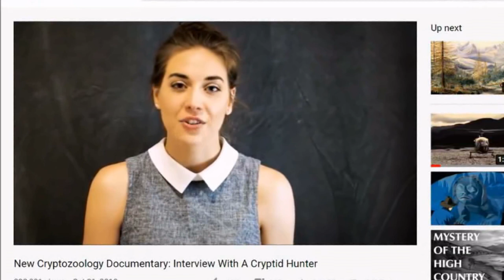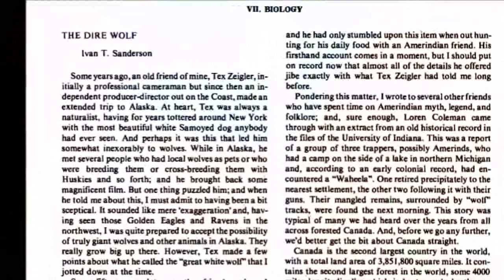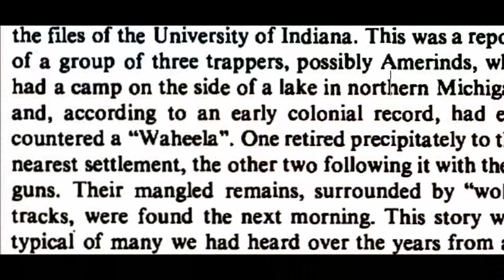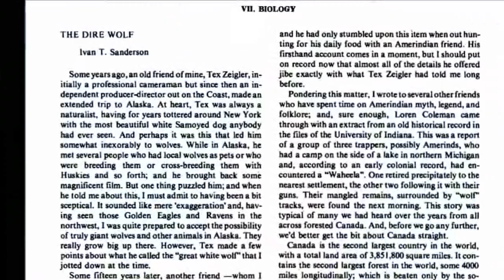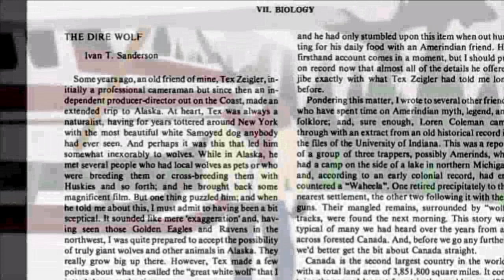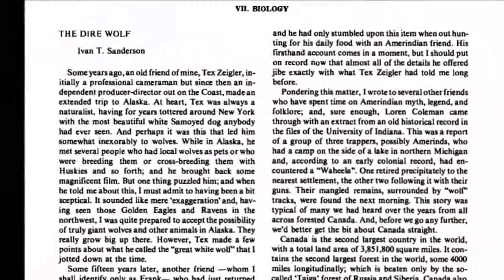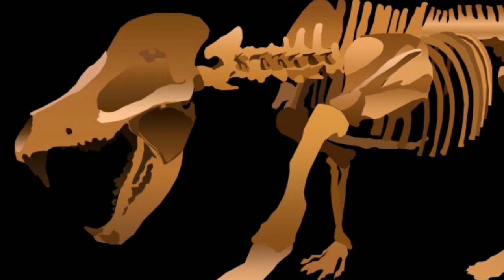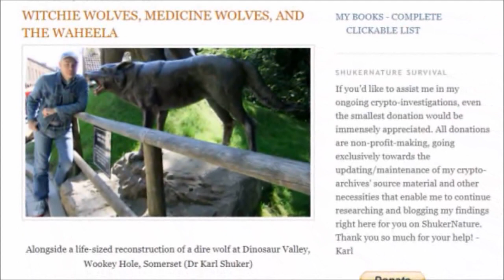The Legend of the Waheela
Waheela – The Great White Wolf of Northern Canada

Since the mid-20th Century, strange stories of a giant, white, solitary wolf which prowls the boreal forests of Northern Canada and Alaska have spread to southerly civilization.

0:00:00 – Introduction
0:01:56 – Frank Graves’ Sighting
0:05:37 – The Legend of the Waheela
0:07:05 – Gugo’s Story
0:08:48 – The Granddaddy of All Wolves
0:11:43 – Tex Zeigler and Paul W.’s Sightings
0:13:27 – Wolf Attacks in the Nahanni Valley
0:19:53 – The Albino Black Bear Theory
0:21:09 – Ivan Sanderson’s Amphicyon Theory
0:24:59 – The Dire Wolf
0:25:58 – The Medicine Wolf
0:28:55 – The Amarok

Legends of the Nahanni Valley:

For Americans:

For Canadians:

For Britons:

For Australians: